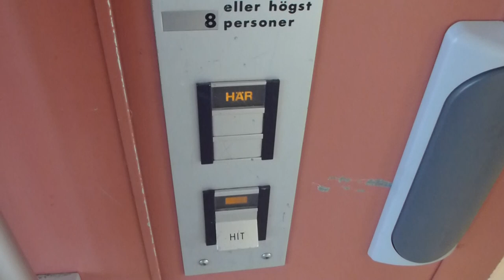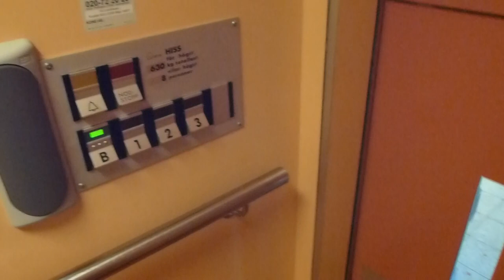DEVE Elevator @ Solbågen 7C, Hudiksvall